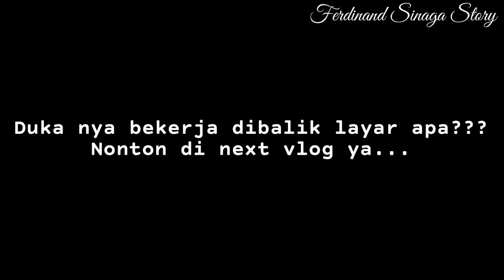CERITA MEREKA YANG BERADA DI BALIK MEDIA VISUAL PSM MAKASSAR